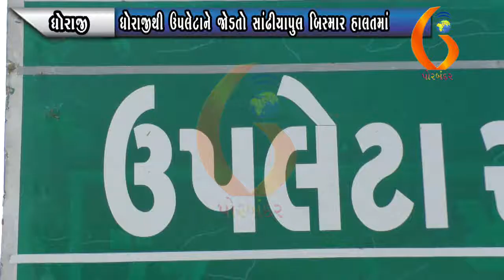UPLETA ધોરાજીથી ઉપલેટાને જોડતો સાંઢીયાપુલ બિસ્માર હાલતમાં 28 12 2020